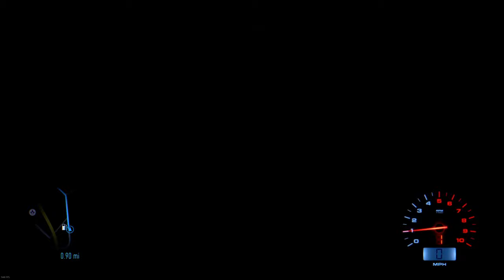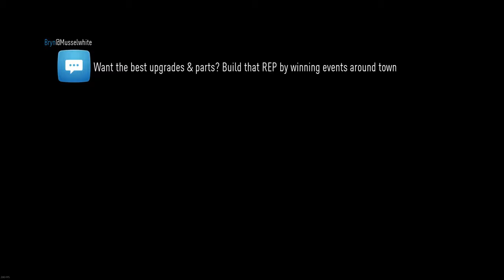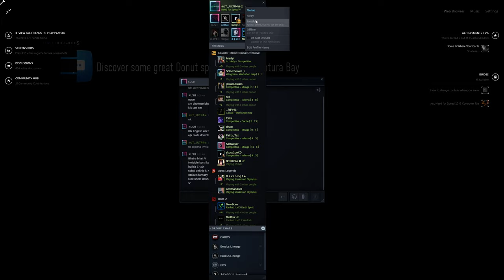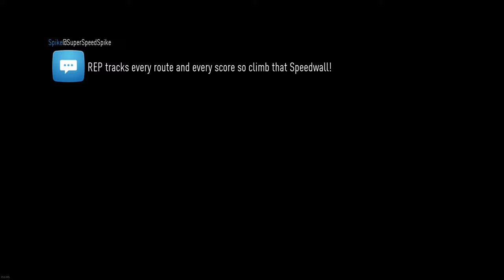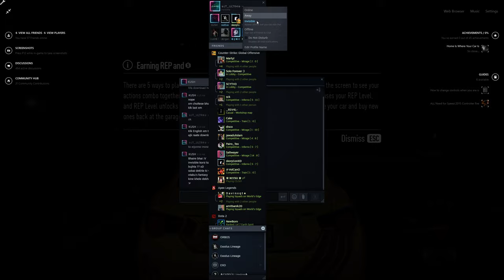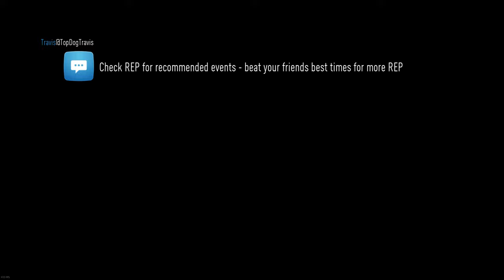Need for Speed 2021 l Cinematic Gameplay